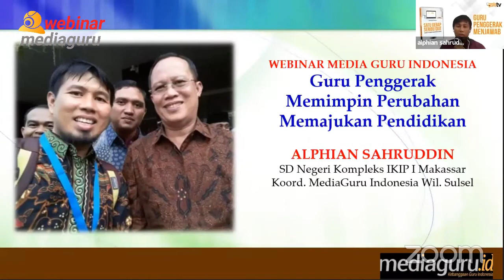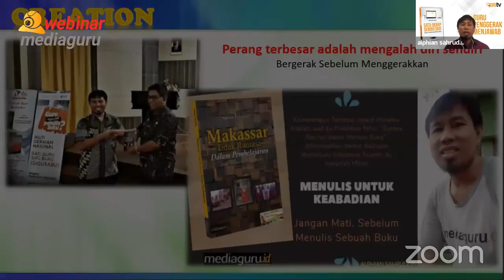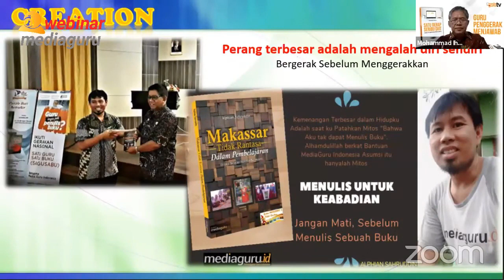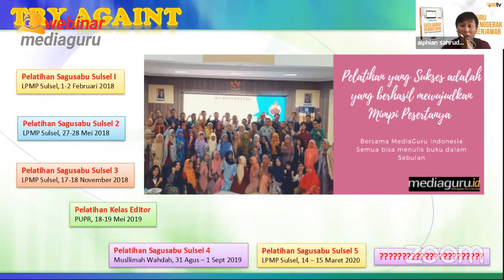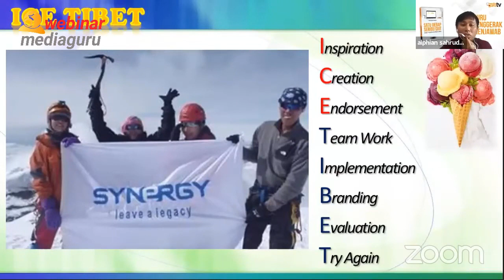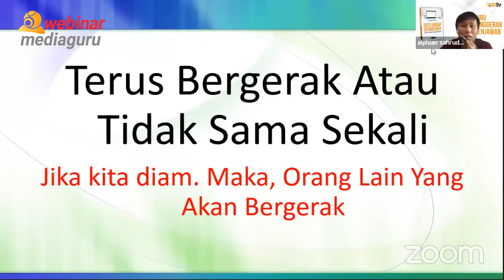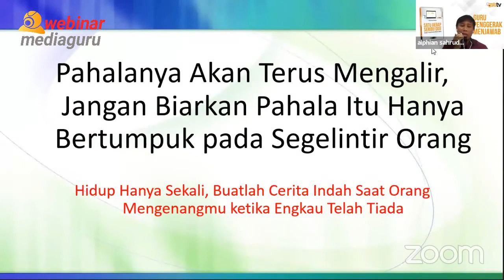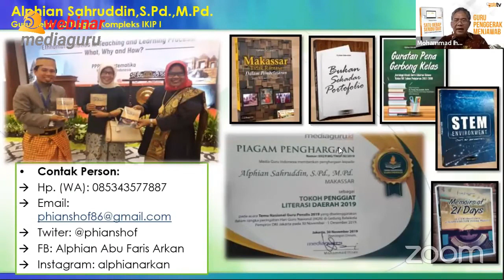DAENG ALPHIAN SANG GURU PENGGERAK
Daeng Alphian sang Guru Penggerak dari Sulawesi Selatan. Di wilayah Sulsel, dia berhasil menggerakkan guru lewat ICE TIBET. Apaan tuh? Simak penuturannya ini, spesial untuk Anda.